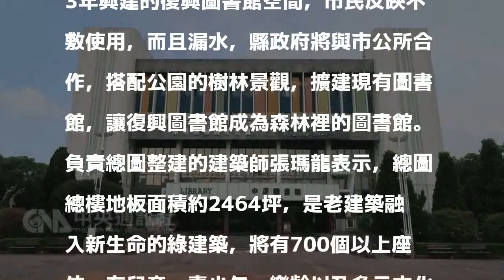擴增閱讀空間 屏東縣總圖書館12月動工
（中央社記者郭芷瑄屏東縣19日電）屏東縣政府為解決閱讀空間不足與提升下一代競爭力，將現文化處整建為總圖書館，預計12月動工，提供700個以上閱讀座位；縣長潘孟安並說，縣府也將擴建屏東市立復興圖書館。屏東市區的圖書館除了位於文化處3樓的縣立（中正）圖書館，還有縣立介壽圖書館及市立復興圖書館，每到考季，考生大排長龍佔位子，根本不敷使用。潘孟安今天召開記者會，宣布總圖書館將在12月動工，明年10月底完工，由現文化處建築整建，整棟5樓建築將擴建為圖書館。潘孟安表示，位於屏東文化處3樓的中正圖書館，是屏東縣內規模最大的公共圖書館，成立已超過30年，館舍空間不足且設備老舊，整建後，將有最現代化的閱讀空間。除此之外，潘孟安並表示，將擴建位於屏東市建南路復興公園內的屏東市立復興圖書館，民國83年興建的復興圖書館空間，市民反映不敷使用，而且漏水，縣政府將與市公所合作，搭配公園的樹林景觀，擴建現有圖書館，讓復興圖書館成為森林裡的圖書館。負責總圖整建的建築師張瑪龍表示，總圖總樓地板面積約2464坪，是老建築融入新生命的綠建築，將有700個以上座位，有兒童、青少年、樂齡以及多元文化與屏東文學等設置專區，另規劃輕食區、3樓陽台景觀區，提供得來速還書服務，滿足各年齡層民眾終身學習需求。文化處長吳錦發表示，因應館舍搬遷與閉館整建，11月1日起中正及介壽圖書館全面停止借閱服務，11月1 日至10日還書在一樓還書箱，11月11日起，介壽圖書館提供200個閱覽席次讓民眾閱讀自修，並與屏東縣各國高中及廟宇合作，於考季開放自修教室供學子利用。原在中正圖書館館內的各類型展場，明年度起將使用屏東美術館策展。1061019

發表評論評論如下。